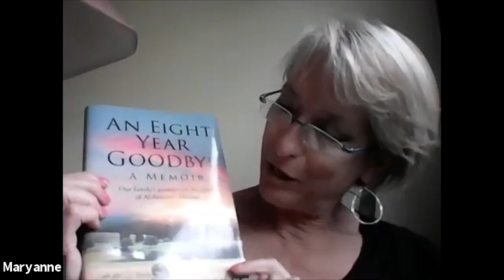Maryanne Scott - An Everyday Caregiving Hero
Meet Maryanne! Watch to learn more as Maryanne discusses her experiences taking care of her father who lived with Alzheimer's disease. This inspired her to write a book called "An Eight Year Goodbye" which you can check out You can also follow Maryanne on instagram @maryannescott_

We interview caregivers about their caregiving experience to raise awareness about dementia and the burden caregivers face, learn about their unique caregiving experience, and use their feedback to better our app to suit caregiver needs.

Memoryz is an app for caregiver and care receivers. We support families experiencing dementia through our digital caregiving community, chat-based companionship and task reminders. Memoryz also has a Mood Check In feature, which can help to avoid caregiver burnout. 🧠